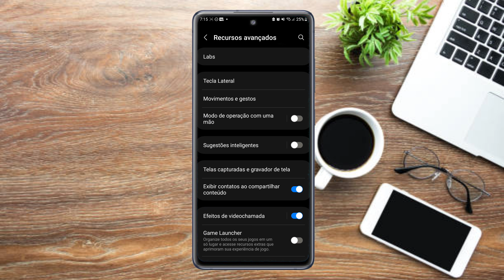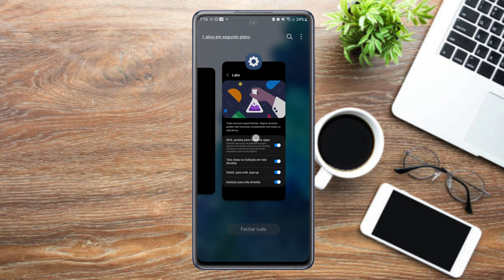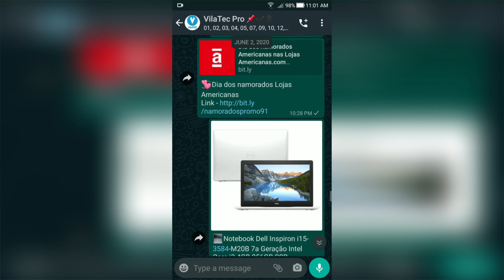GESTOS ESCONDIDOS no seu GALAXY S20 FE que TALVEZ VOCÊ NÃO CONHEÇA (Android 13)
Você já conhecia esses gestos escondidos na one ui 5.0?

🏷 Cupom: 40VILATECVENDAS
Frete grátis ✅